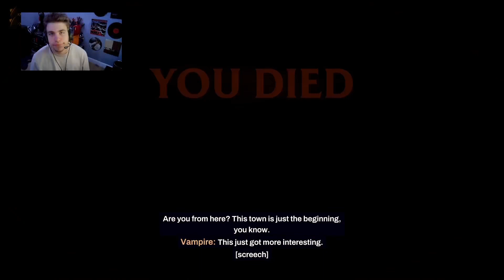What’s Behind These Doors??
Hello everyone! I am back after about 3 weeks and I have returned with a RedFall video. Love or hate the game, I hope you enjoy my content and if you do, consider sticking around :)